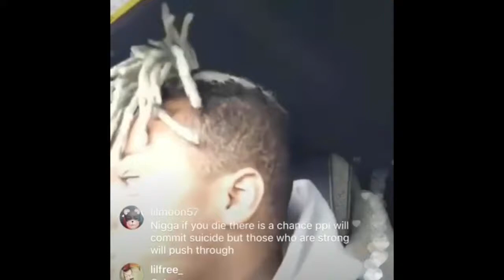X best live stream instagram